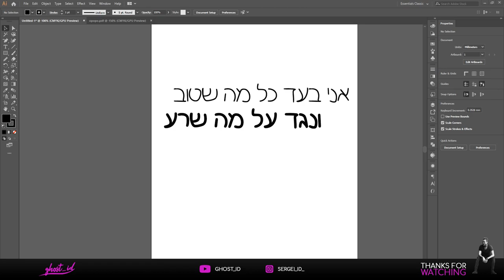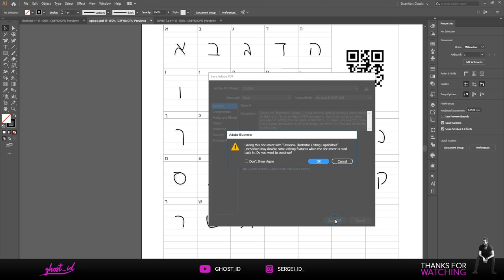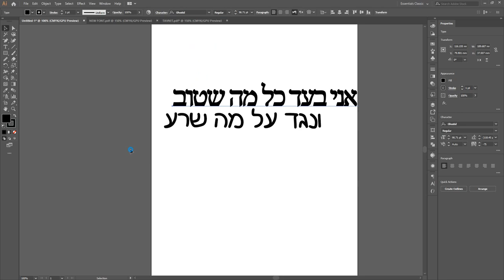איך עושים את זה ? - ליצור פונט משלכם באילוסטרייטור מהר וחינם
כל מה שנצטרך כדי לעשות פונט יחודי משלנו :
* כלי חינמי  ** אין לי אינטרס כלכלי לשווק אותו